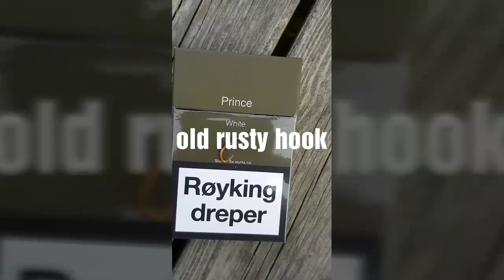Pike fishing for dummies. It's all about the bait!!